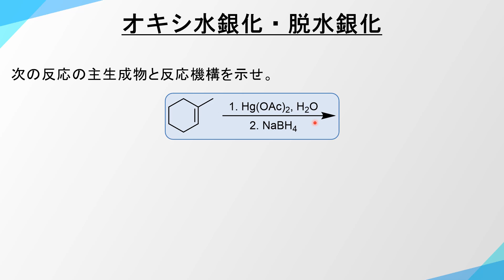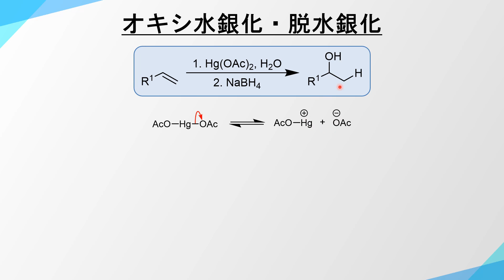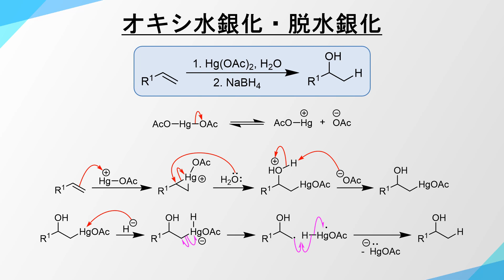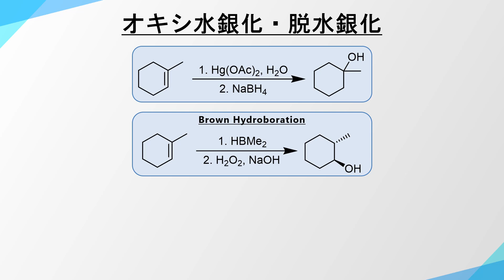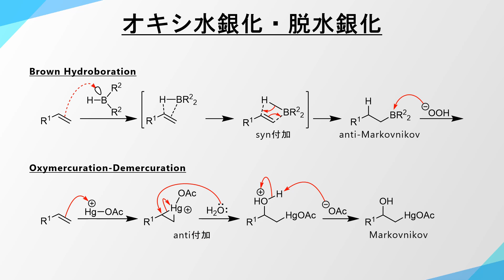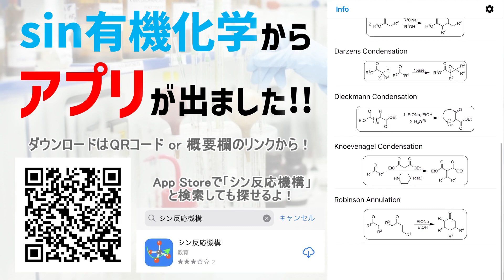オキシ水銀化・脱水銀化反応(Oxymercuration-Demercuration)の反応機構【アルケンの水和】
今回はオキシ水銀化・脱水銀化反応(Oxymercuration-Demercuration)の反応について解説しています。アルケンをアンチマルコフニコフ型のアルコールに変換する反応です

動画内で紹介した動画はこちら↓↓↓
ブラウンヒドロホウ素化(Brown Hydroboration)

その他動画作成に用いたソフト
ChemDraw
Microsoft PowerPoint

アルケン/アルキン/アルコール/アルデヒド/ボラン/anti-markovniov/水和/syn付加/酢酸水銀/NaBH4/Hg(OAc)2/markovnikoc/anti付加